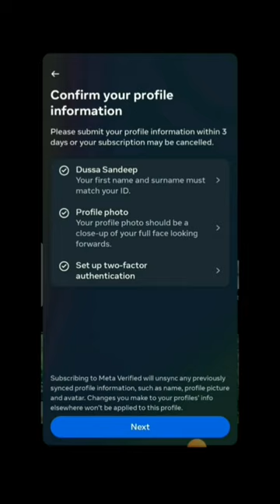Get Blue Tick On Instagram- Meta Verified